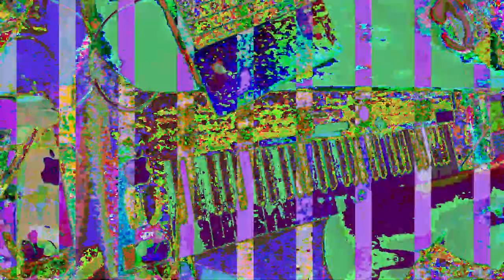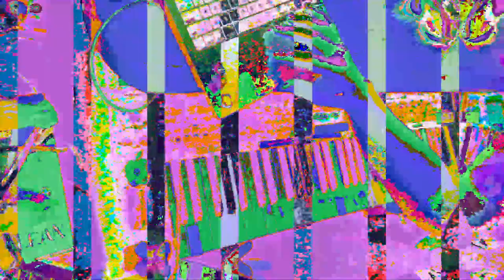[EPILEPSY WARNING] Live Performance of music & video visuals going on here in my desktop feed.